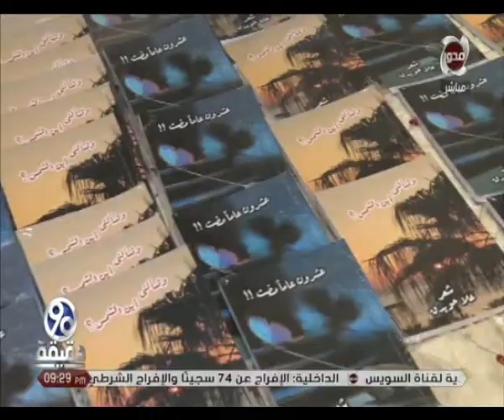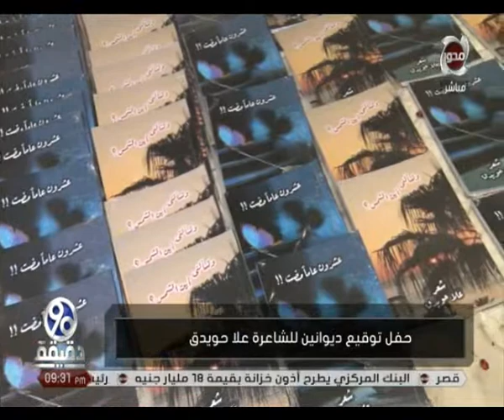90 دقيقة | حفل توقيع ديوانين للشاعرة "علا حويدق" .. تقرير "شنودة سعد"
90 دقيقة | حفل توقيع ديوانين للشاعرة "علا حويدق" .. تقرير "شنودة سعد"

قناة المحور
موقع قناة المحورالالكتروني الرسمي